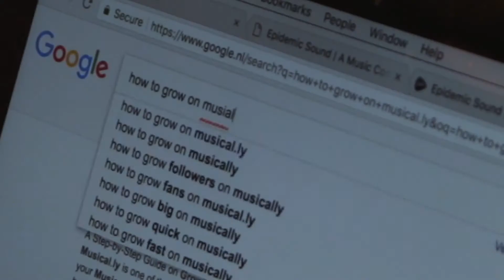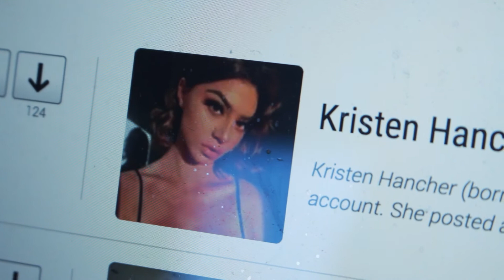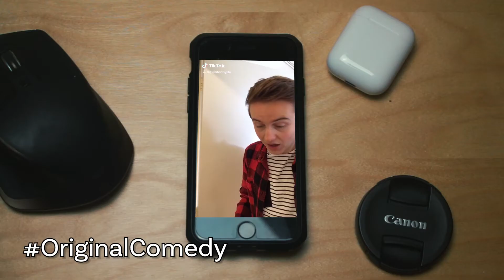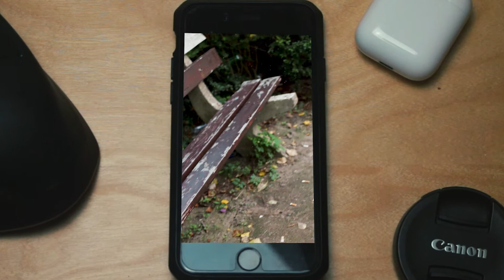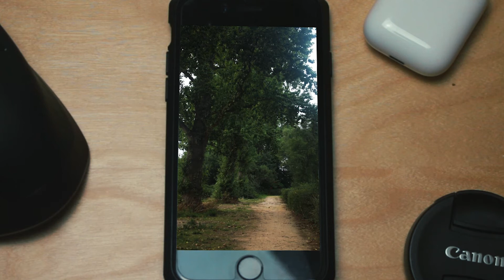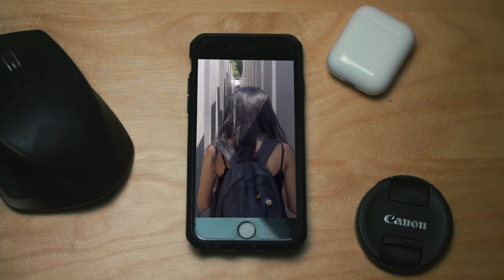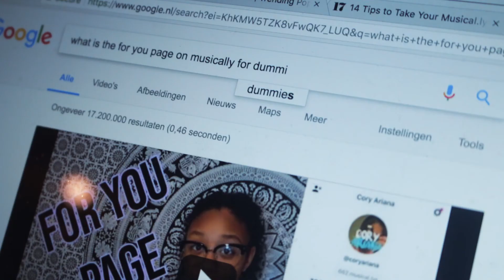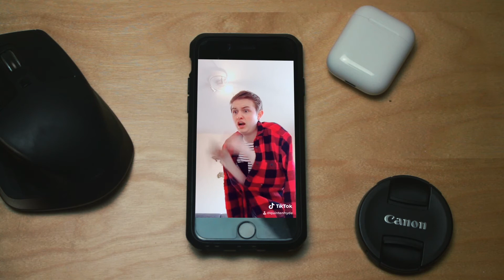Trying to Become Famous on Musical.ly in a Few Days! (TikTok)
Trying to become famous on Musical.ly (TikTok) in a few days seems like a way too ambitious goal! And trust me... you would be right to think that. In this video I try my best to gain as many followers on Musical.ly as possible in a few days, using paid advertisement and a lot of different content. All of this packaged in a cinematic comedy video that was made with too much effort. But what are my secret motives behind wanting to grow on this platform so bad?

I catfished my subscribers for not wanting to share a joke

Hi! I am Quinten Hyde! And on this channel, I try and "Light Up Your Day" by showing you weekly Sketches, Cinematics Stories and Vlogs!